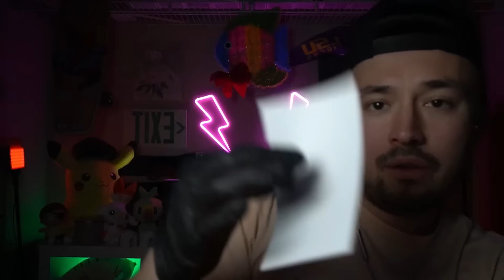10 LEVELS of FAST ADHD ASMR bro | YOU TINGLE YOU LOSE bro ... bro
FOLLOW THE TWITCH! IT'S FREE TO JOIN AND FOLLOW!